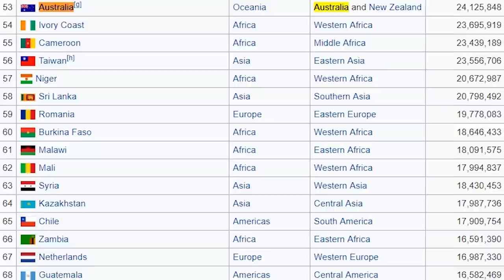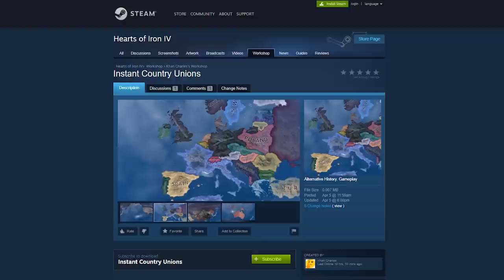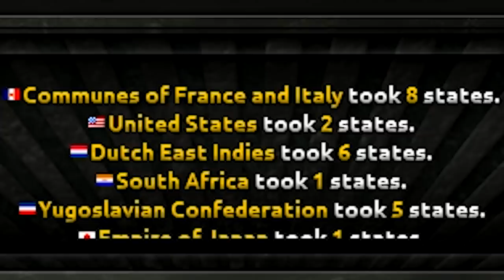Italy + France = Italian-Franco Union! | Hearts of Iron 4 [HOI4]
Let's form the Commonwealth of Disappointment (France & Italy). This world becomes incredibly interesting when a second union (kinda) reappears. Can these 2 countries make up for their disappointing performances during WW2?

Patreon Super Supporters: Matthew Rembish, Tyler, SwissAargau,, Co Anthony, Jens the Luvdisc, TheUnusualArt, Damien P, Lauri Ketola, Sam Thomas, Hymenbuster1, Astrakonix, Elphie C, Whion, Kirby, Elijahsenpai, Jungkook's Bae, Matthew Ellis, Ruserification, Matthew King, FurryCruz, Shawn Spellman, Jake Paul is my Daddy, Leather Daddy Lenin, Franco is T H I C C,